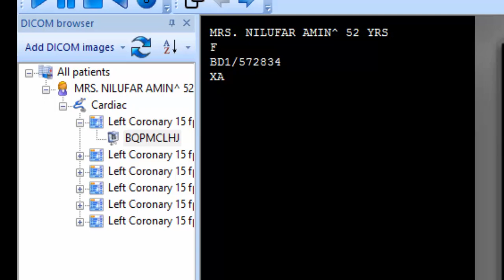how to export angiogram dicom/cd/images to video file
An angiogram is an X-ray test that uses a special dye and camera (fluoroscopy) to take pictures of the blood flow in an artery (such as the aorta) or a vein (such as the vena cava). An angiogram can be used to look at the arteries or veins in the head, arms, legs, chest, back, or belly